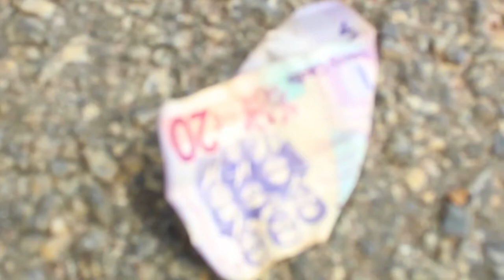FREE THE YOUTH | Season 1 | Episode 1 (Ghana Series) Teens life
Teen life, their expectation, what they want to do, the way they want to live life, is a very nice story you don't need to miss it
ADVICE FOR THEM
. Do what you want to do no matter what
. Don't compare yourself to others

Directed by Haruna Iddrisu
For all social media platforms Na P3 Nation